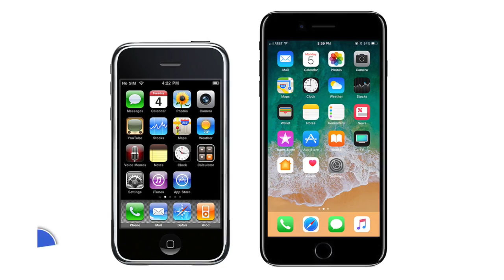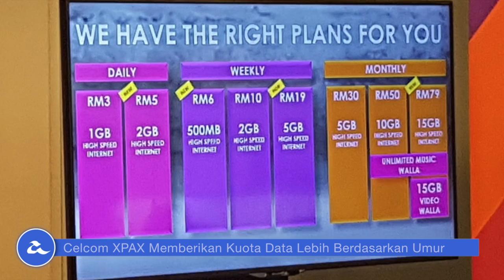Mingguan Amanz - Acer Predator Malaysia, Xperia Touch, Xiaomi Mi 6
Acer pada minggu lepas telah memperkenalkan sejumlah produk baru memfokuskan para peminat permainan video, termasuk Predator Helios 300 dan juga Nitro 5. Untuk pengguna kasual, komputer riba 2-dalam-1 turut diperkenalkan, iaitu Acer One 10. Lenovo pada peringkat global pula telah mengumumkan Moto G5S dan juga Moto G5S Plus untuk pasaran tempatan.

Samsung pada minggu ini turut tidak ketinggalan dan telah mula menawarkan kemaskini yang menambah ciri DayDream pada Galxy S8 dan S8+.

Sony di Malaysia telah memperkenalkan Xperia Touch, iaitu sebuah projektor yang membolehkan pengguna mengubah permukaan kepada skrin sentuh dengan mudah.

Xiaomi pula telah mula mengambil pra-tempahan untuk dua telefon pintar terbaru mereka di Malaysia, iaitu Mi 6 dan juga Mi Max.

Apple pada minggu ini telah mengumumkan yang mana iPhone telah terjual lebih 1.2 bilion peranti sejak ia dilancarkan pada sedekad lepas.